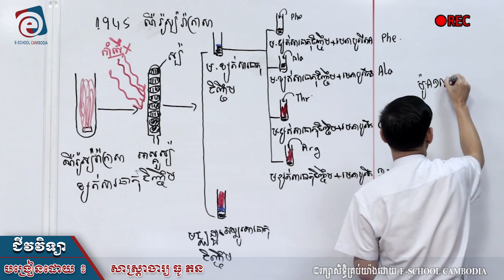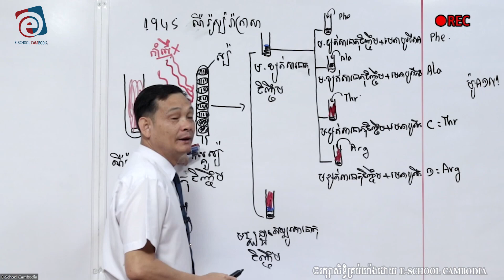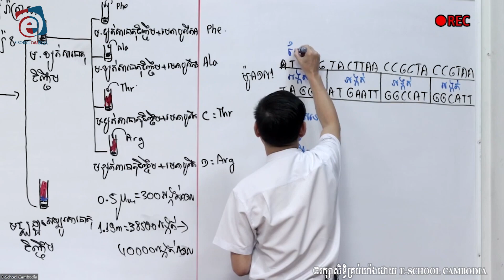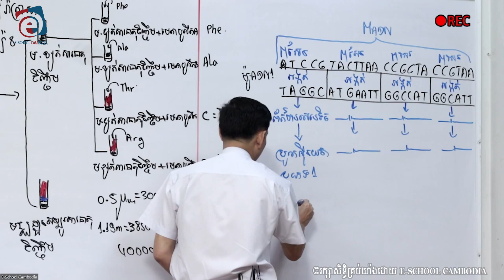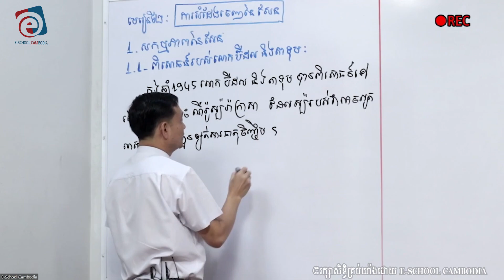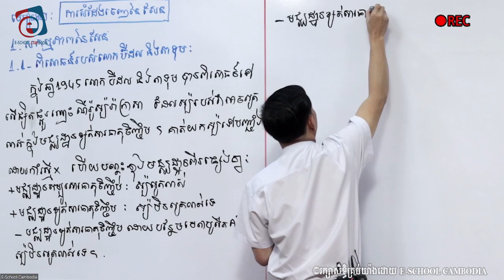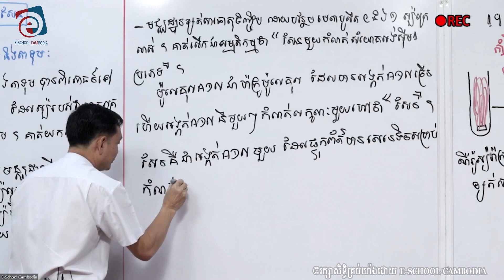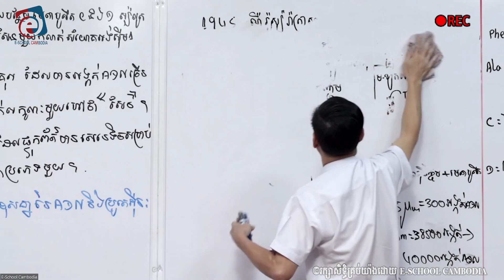ជំពូកទី៥ មេរៀនទី១ « ADNជាទម្រង់ព័ត៌មានសេនេទិច លំហាត់គំរូ ១៣» ត |សាស្រ្តាចារ្យ ធូ ភន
☎️ សម្រាប់ព័ត៌មានបន្ថែម៖ 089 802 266 / 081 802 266 / 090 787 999